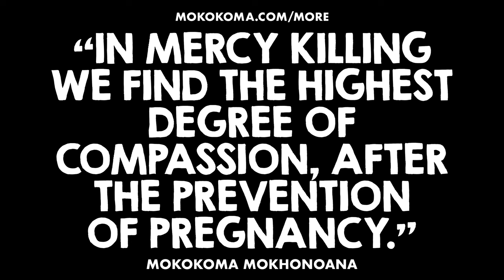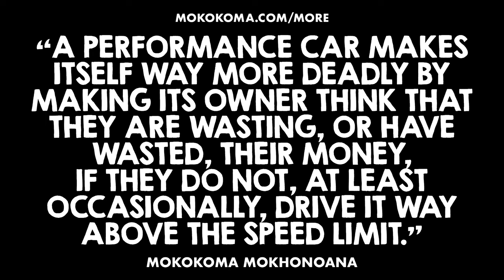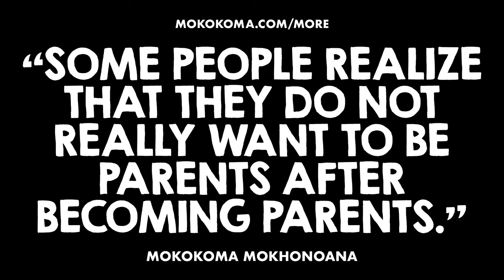APHORISMS FOR THE WEEK #3 • DO YOU DISAGREE?👂🏾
“In mercy killing we find the highest degree of compassion, after the prevention of pregnancy.” — @Mokokoma Mokhonoana

“Private property has fooled us into believing that we can own a part of the Earth we are destined to be part of.” — @Mokokoma Mokhonoana

“A performance car makes itself way more deadly by making its owner think that they are wasting, or have wasted, their money, if they do not, at least occasionally, drive it way above the speed limit.” — @Mokokoma Mokhonoana

“The only event that makes us unable to be happy is our death.” — @Mokokoma Mokhonoana

“Most women have low standards. All they strive for is a highly paid man.” — @Mokokoma Mokhonoana

“Religion makes people kill each other. Science supplies them with weapons.” — @Mokokoma Mokhonoana

“Some people realize that they do not really want to be parents after becoming parents.” — @Mokokoma Mokhonoana